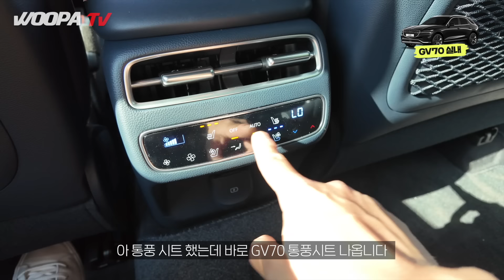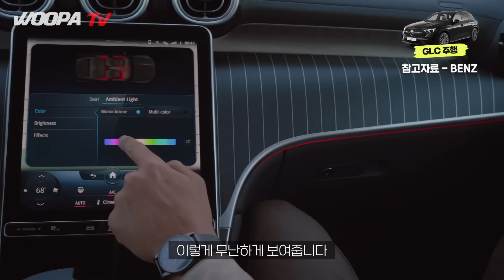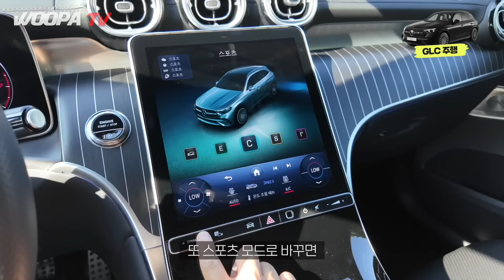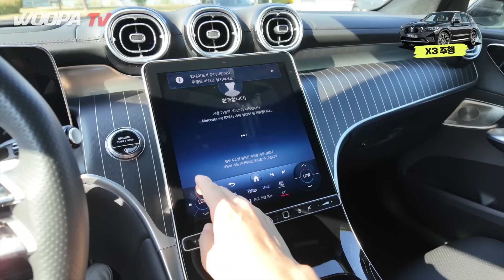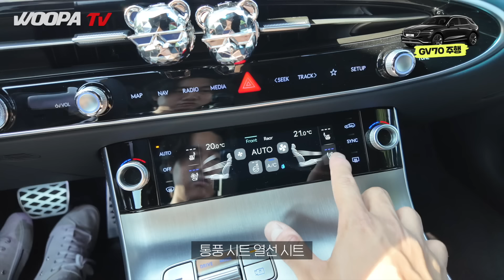"역시 직접 타서 비교해봐야돼.." GV70 vs X3 vs GLC 승차감, 주행감 차이가.. 게다가 가격은 훨씬 비싸잖아.!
많은 분들이 기다린 GV70 페이스리프트 비교영상
독일차와 비교해본다면..?!